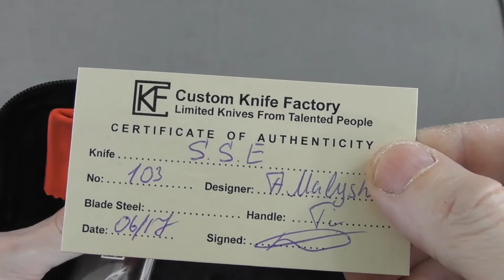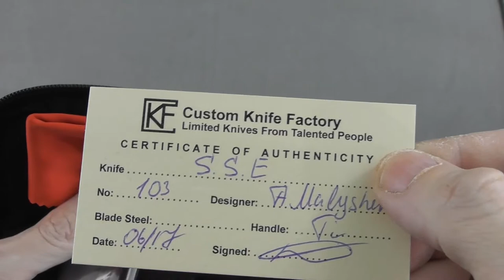Custom Knife Factory S.S.E. Messer Review. Qualität aus Russland.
Dies ist ein Review inklusive einem Schneidtest von dem Custom Knife Factory Messer: "S.S.E.". Es wurde entworfen von Anton Malyshev. Es gibt noch eine Version mit schwarzem Griff.

Wenn euch das Video gefallen hat, hinterlasst doch bitte einen Daumen nach oben, bei fragen oder Anregungen schreibt bitte in die Kommentare und wenn ihr über neue Videos informiert werden wollt, dann abonniert doch bitte den Kanal.

Audio/Videosyncronisation mit freundlicher Unterstützung von Red Giant Software. Der Lieferant für kreative Lösungen